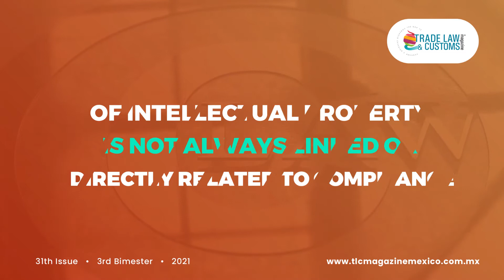Corporate Intellectual Property Compliance Policies